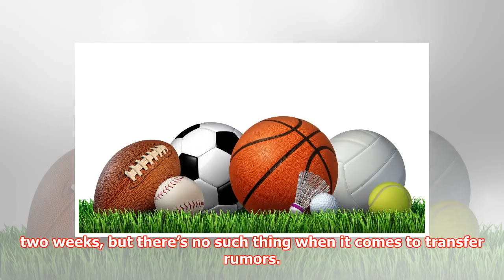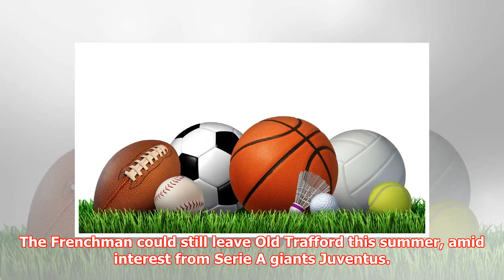TRANSFER GOSSIP: MANCHESTER UNITED WANT TONI KROOS, ALVARO MORATA TO LEAVE CHELSEA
► The World Cup might be taking a breather for the first time in two weeks, but there’s no such thing ...